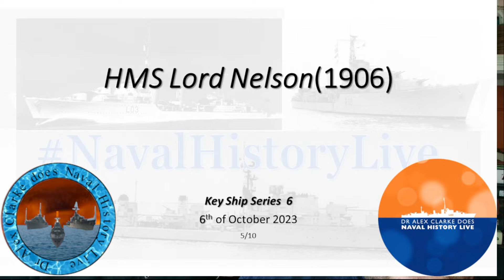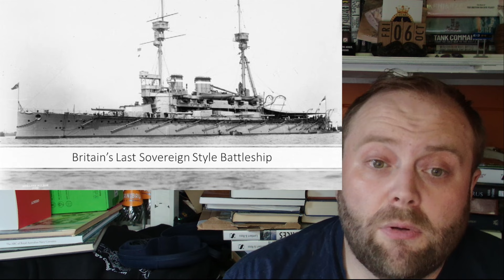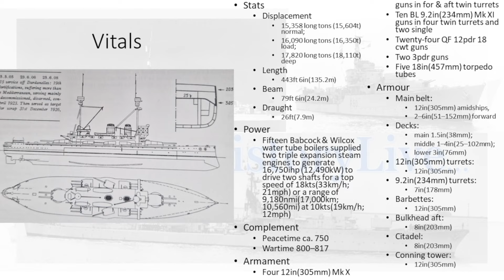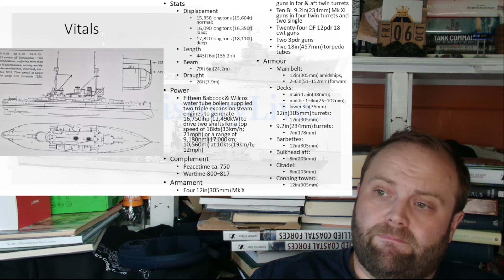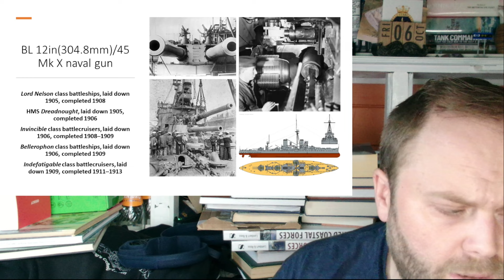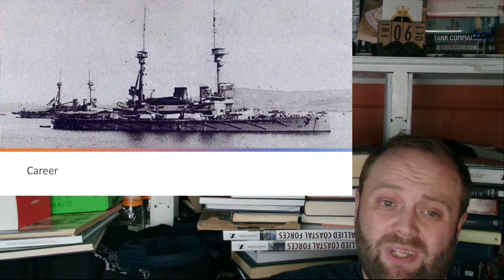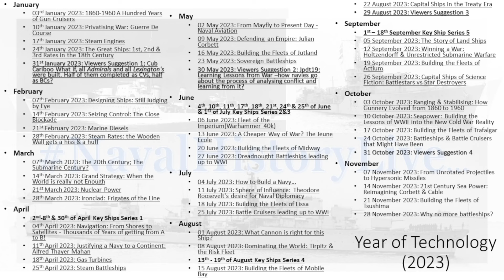HMS Lord Nelson(1906): Britain's Last Soverign Style Battleship - Key Ships Series 6, Ship 5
00:00 HMS Lord Nelson(1906): Britain's Last Soverign Style Battleship - Key Ships Series 6, Ship 5
12:00 Part 2
24:00 Part 3
36:00 Part 4
48:00 Finale